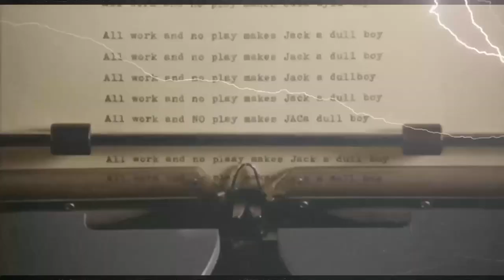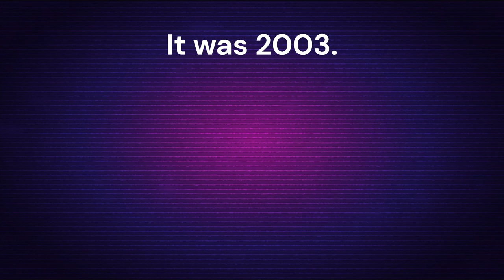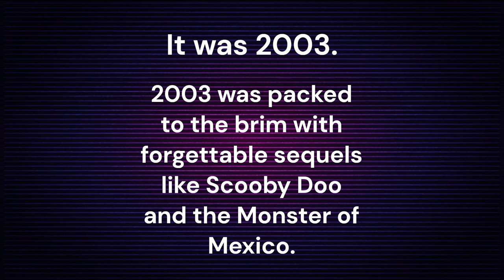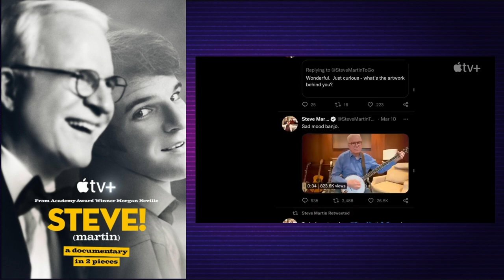What The Hell Should I Watch? Mar 29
We're back in video form this week in a return to normalcy. We then turn to the paranormal with the new sequel Ghostbusters: Frozen Empire, I have some good thoughts about the new Road House remake which might make up for my double dip of very French films. Re-issues on Blu-ray lead to my first watches of Harrison Ford's one and only Oscar nomination and Jeff Bridges as a great fictional president. All this and lots more on this new episode!